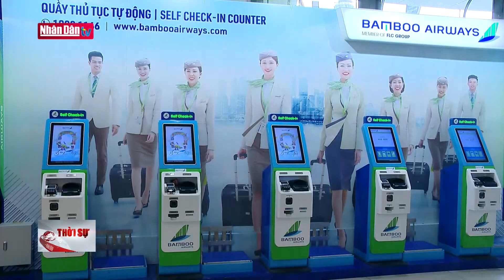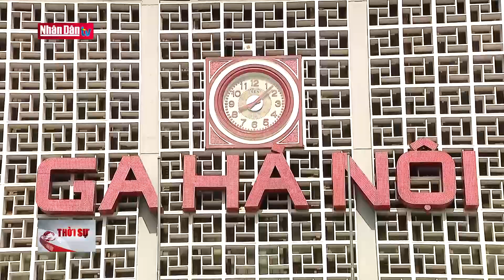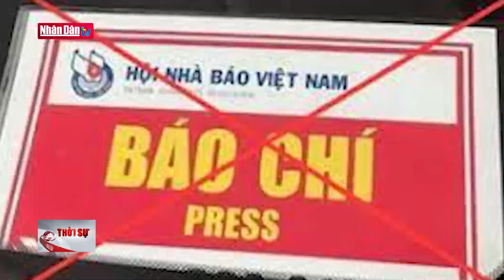Khẩn trương chọn thầu cao tốc Bắc - Nam giai đoạn 2 | Tin đời sống, KT-XH cuối ngày 31/1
Khẩn trương chọn thầu cao tốc Bắc - Nam giai đoạn 2 | Tin đời sống, KT-XH cuối ngày 31/1 | Truyền Hình Nhân Dân
1. Dự Báo Thời Tiết Hôm Nay